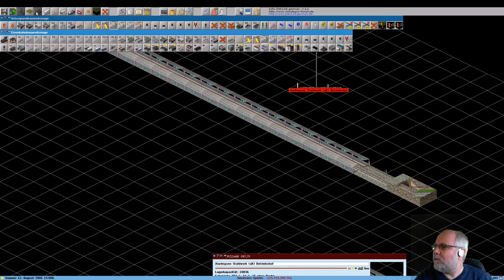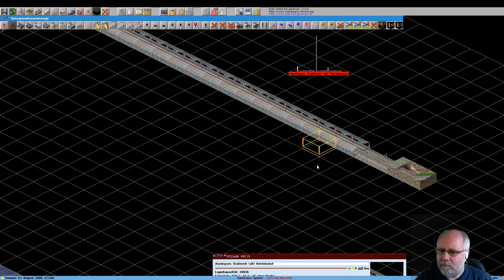Simutrans 121 0 pak128 german V1 2 Deutsch Folge 3294